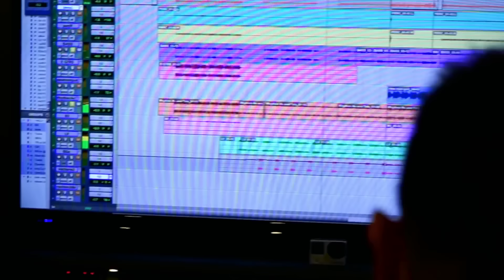Falsas Promesas - Son De Ríos feat. Sonido 2OOO - Vídeo Oficial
▬▬▬▬▬▬▬▬▬▬▬ஜ۩۞۩ஜ▬▬▬▬▬▬▬▬▬▬▬▬▬
GRUPO: SonDeRios - 2019
 FALSAS PROMESAS - RIOS PRODUCCIONES
Autor: MARVIN CHUQUICUSMA RIOS
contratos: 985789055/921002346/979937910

Son De Ríos - Mix Son De Ríos - Las mejores Canciones- (Audio Oficial)

Ya disponible, escucha y descarga ▶ Falsas Promesas disponible en plataformas Digitales

SON DE RÍOS – Falsas Promesas

Falsas promesas de amor que un día tu me hiciste, te juro fui muy feliz a tu lado mi amor
Que falsas que fuiste tu jugaste con mi amor, yo te aseguro mujer  un día la pagaras, un día la pagaras

No llorare, no sufriré por una traición no llorare, porque tu amor me lastimo por una traición, no llorare,

Autor: Marvin Nevy Chuquicusma Ríos

Cualquier plagio, descarga y subida nuevamente a YouTube conllevaran a una denuncia por copyright. Disfruta el vídeo y ayúdanos a difundir nuestra cuenta oficial.